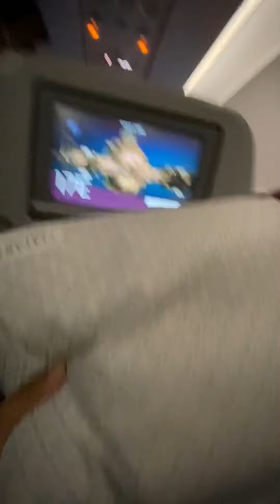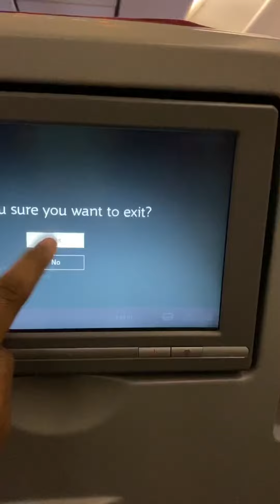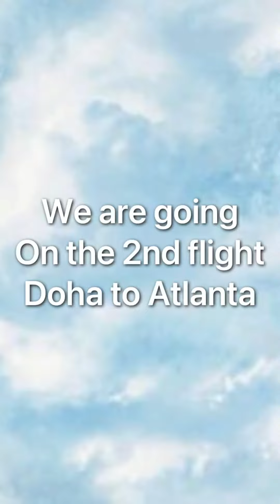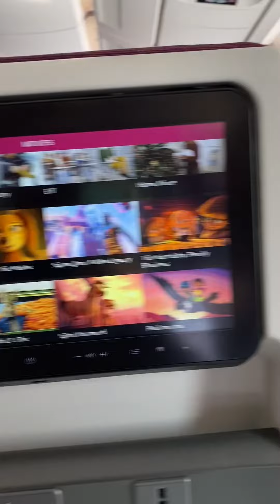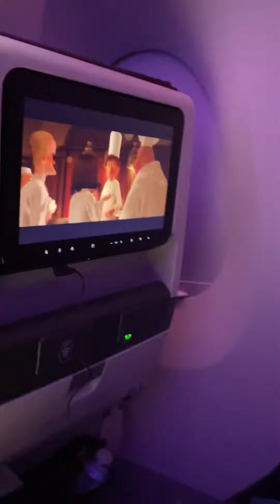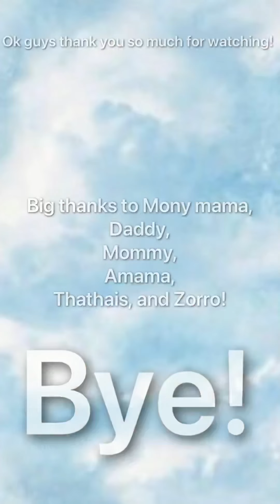Traveling To America! AGAIN! ✈️ 🧳